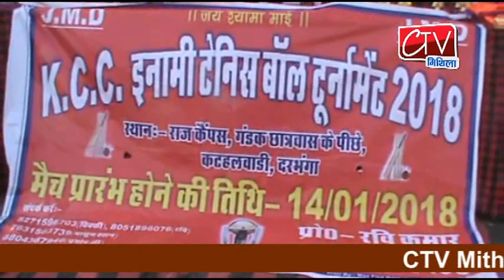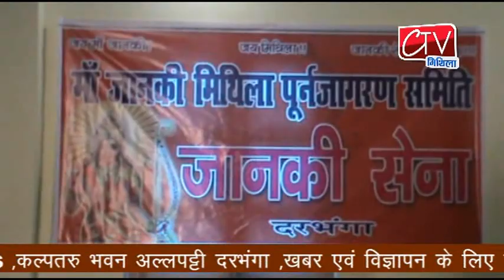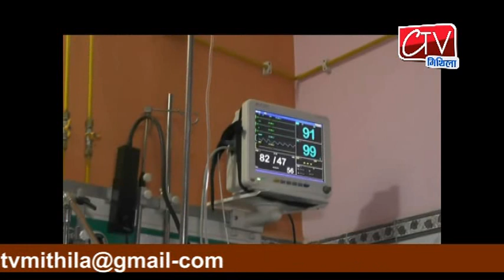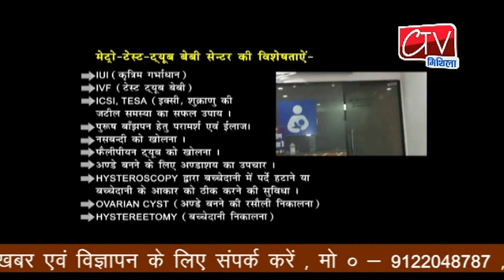CTV Mithila 4 फरवरी 2018 खबरे दिनभर